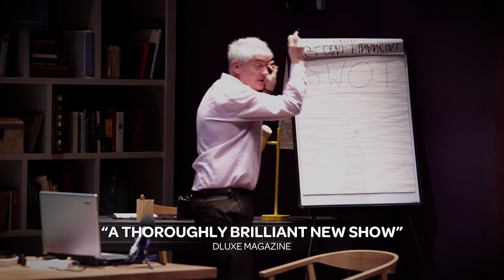Octopus Soup! Teaser Trailer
A razor-sharp new comedy with Nick Hancock, star of West End hit An Evening with Gary Lineker and host of iconic TV shows, Room 101 and They Think It’s All Over.
OCTOPUS SOUP!

by Jack Milner and Mark Stevenson
Directed by Joe Harmston

Fawlty Towers meets The Sopranos in this brand-new British farce! Octopus Soup! is the dinner party from hell – and you’ll be crying with laughter!

Simon Fielder and Belgrade Theatre Coventry present the World Premiere of this razor-sharp comedy with Nick Hancock, coming to Malvern for one week only!

Meet Seymour, the safest man in Britain. An insurance guy who wears a belt and braces (and another belt, just to be sure!) He’s in last chance saloon with everything riding on this one vital conference call. What could possibly go wrong? Well, literally EVERYTHING! Enter Marvin, a bungling burglar with bad knees…

Meanwhile Seymour’s neurotic wife Gloria awaits news on a star TV role, a psychopathic mob boss is just around the corner and a share of the £30 billion insurance scam is at stake. Will our heroes and their octopus get out alive?!

It’s non-stop laughs with Nick Hancock (iconic TV host for Room 101 and They Think It’s All Over) joined by Paul Bradley (EastEnders, Holby City), Gillian Bevan (Holby City, Teachers), Carolyn Backhouse (Coronation Street, The Bill) and the legendary Eric Richard (The Bill, EastEnders)

Octopus Soup! Is a guaranteed comedy hit. Don’t miss out!